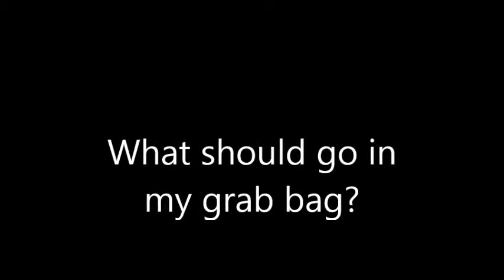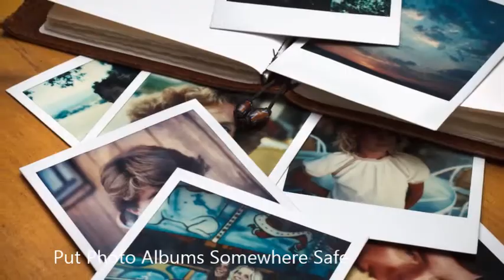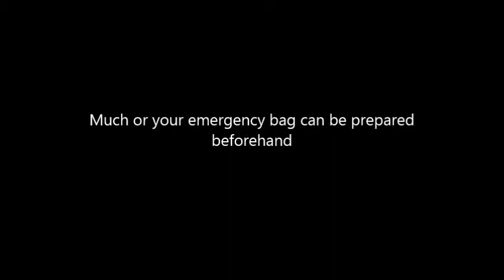Emergency Grab Bag Checklist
A short video explaining what items should be kept in your home emergency grab bag.

We are a local volunteer group from Bradford on Avon Wiltshire UK committed to helping our community during civil emergencies and large events